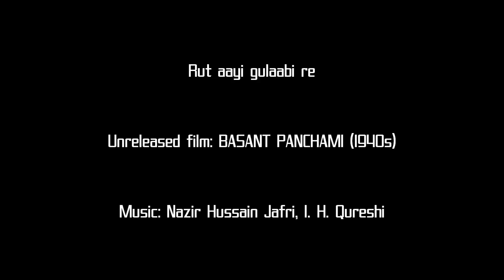Basant Panchami 1940s [unreleased]: Rut aayi gulaabi re (Inayat Hussain Bhatti, Nazira Begum)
Image: Movie still from 'Kala Pani' (1958)

Title: Rut aayi gulaabi re
Vocals: Inayat Hussain Bhatti and Nazira Begum (as credited by another)
Film: Basant Panchami [unreleased]
Year: 1940s
Lyrics: Zahir Kashmiri
Country: India